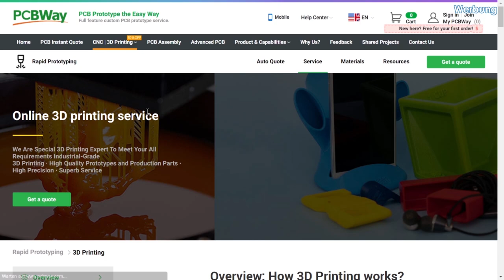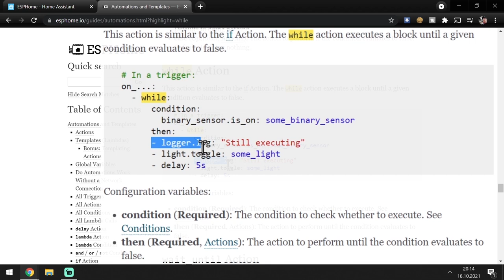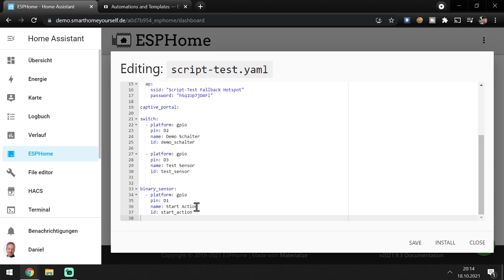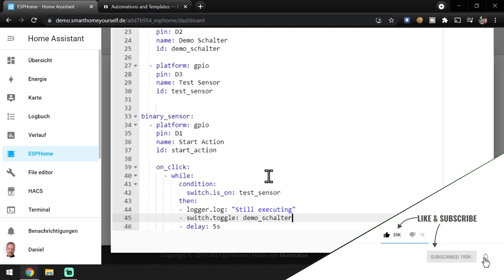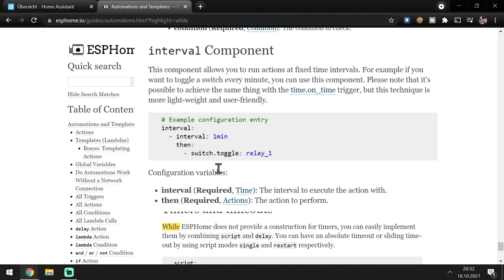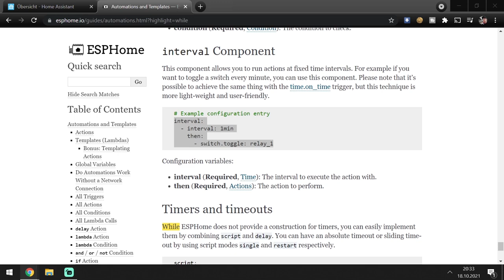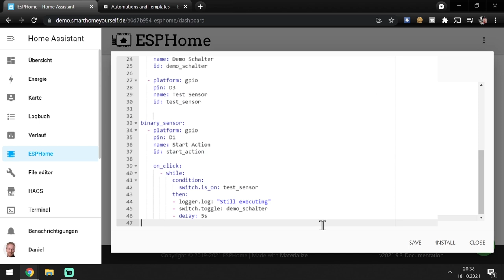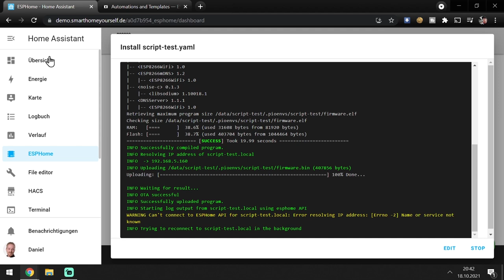Code mehrfach ausführen mit Schleifen oder Intervallen (Wie geht eigentlich ESPHome? | #18)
In diesem Video erkläre ich, wie man mit Schleifen bestimmte Aktionen mehrfach nacheinander ausführen lassen kann. Mit der While Schleife kann eine Aktion zum Beispiel so lange wiederholt werden, bis ein Sensorwert sich ändert oder einen bestimmten Zustand erreicht.
Eine weitere Möglichkeit Aktionen zu wiederholen sind Intervalle. Diese sind dazu gedacht, eine oder mehrere Aktionen in festen zeitlichen Abständen, wie zum Beispiel jede Minute, auszulösen.

Video Inhalt:
00:00 - Einleitung
01:48 - Code vorbereiten (Umbau vom script-test Programm)
02:24 - Allgemeines zur While-Schleife in ESPHome
03:58 - Anwendung der While-Action
07:26 - ACHTUNG! While kann parallel laufen!
09:02 - Feste Intervalle für sich wiederholende Aktionen
11:17 - Programm pausieren und auf eine Bedigung warten

Verwendete Bauteile:
D1 mini